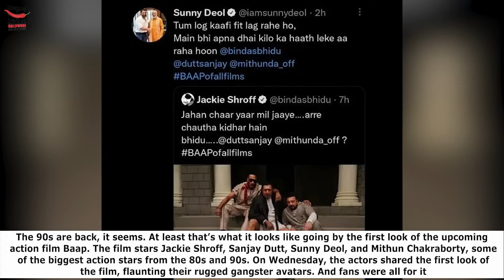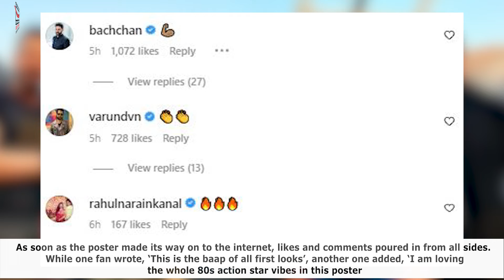Sanjay Dutt, Jackie Shroff, Sunny Deol, Mithun Chakraborty Turn Desi Expendables In Movie "BAAP"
The 90's are back, it seems. At least that’s what it looks like going by the first look of the upcoming action film Baap. The film stars Jackie Shroff, Sanjay Dutt, Sunny Deol, and Mithun Chakraborty, some of the biggest action stars from the 80s and 90s. On Wednesday, the actors shared the first look of the film, flaunting their rugged gangster avatars.